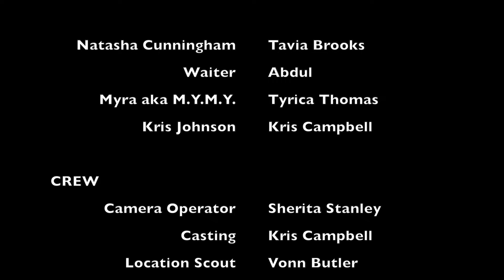THE BLIND DATE (The Movie)